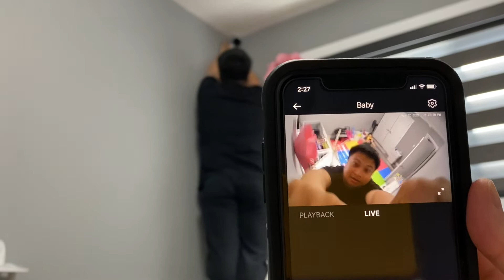Mounting Baby Camera | Garage Update | Arianne Nearly Walking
We finally mounted baby's camera in her own room.  Garage is almost done!

In this video, you will see Arianne practicing how to walk and you will see how she crawls.

Facebook: Mavee Anne Ababon Paderan